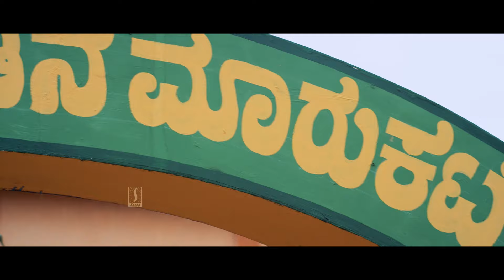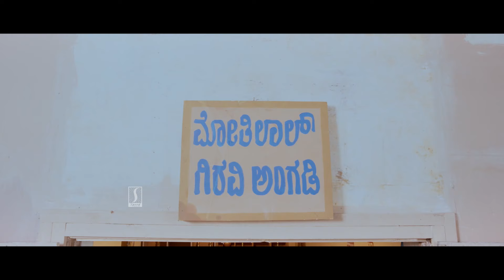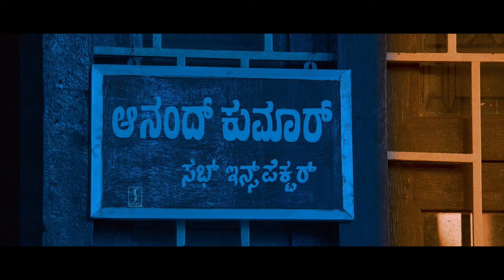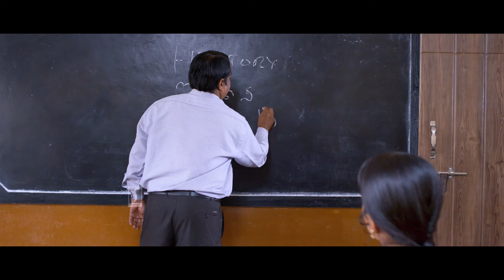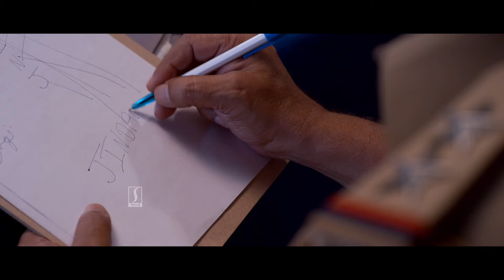A Deadly Game Hindi Full Movie | Mahesh, Meghana Raj, Devaraj | Hindi Full Movies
Starring: Mahesh, Meghana Raj, Devaraj & Others
Directed by: Mussanje Mahesh

©Speed Audio & Video Sharjah UAE